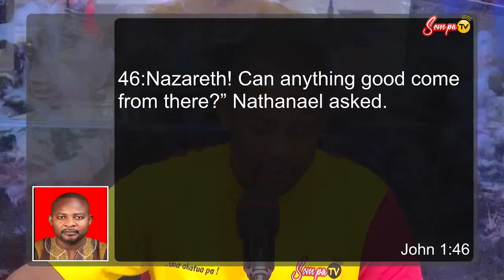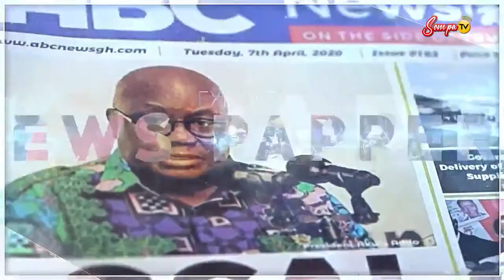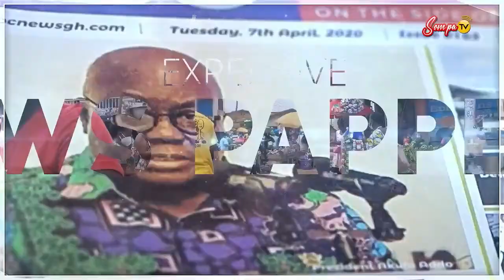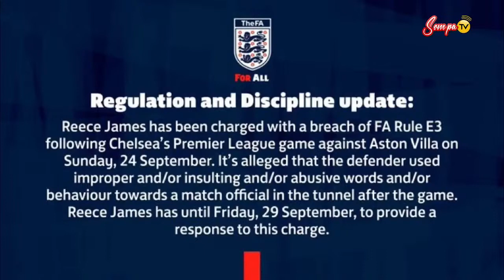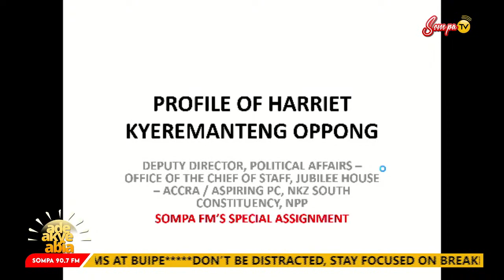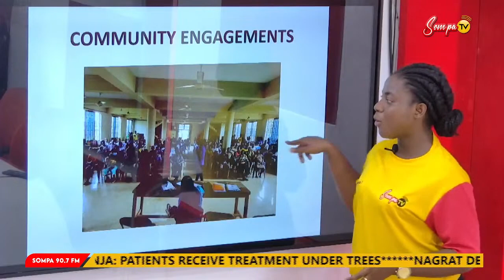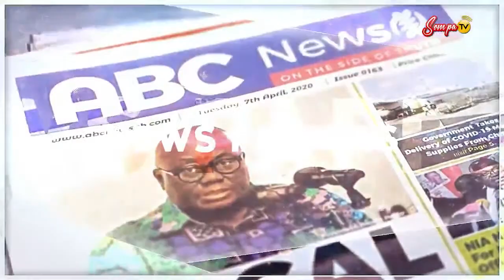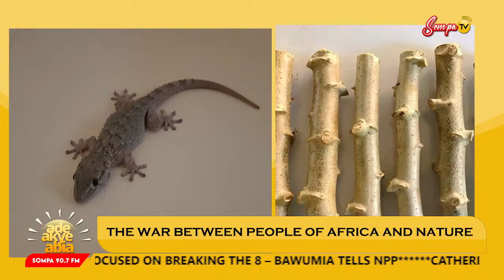ADEA AKYE ABIA WITH NANA OWOAHENE ACHEAMPONG AND HIS TEAM ON SOMPA 90.7 FM NKORANZA 28-09-2023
ADEA AKYE ABIA WITH NANA OWOAHENE ACHEAMPONG AND HIS TEAM ON SOMPA 90.7 FM NKORANZA 28TH SEPTEMBER,2023